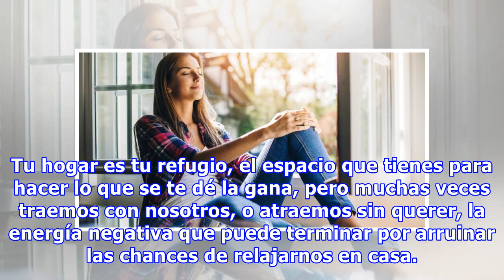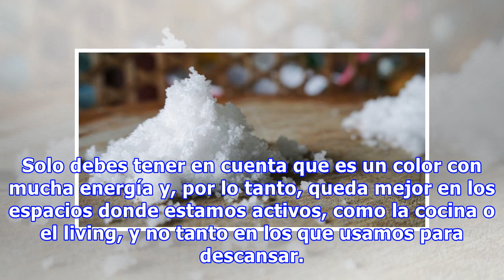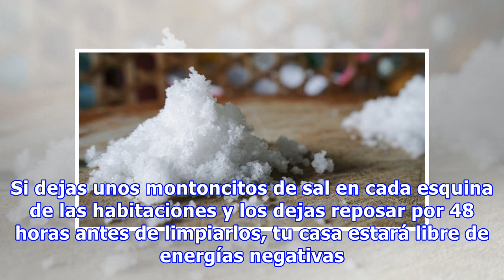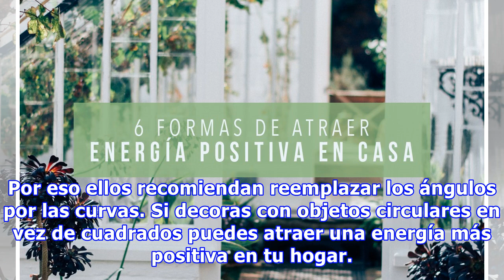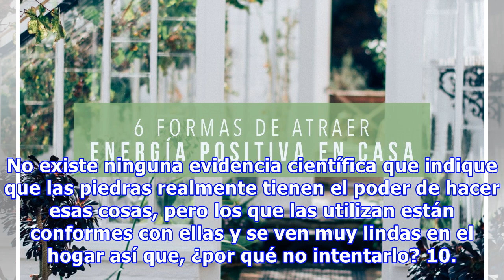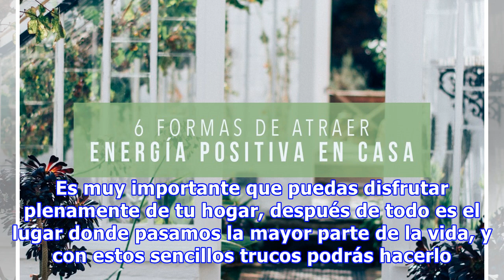11 formas en que puedes atraer la energía positiva en tu hogar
11 formas en que puedes atraer la energía positiva en tu hogar
Tu hogar es tu refugio, el espacio que tienes para hacer lo que se te dé la gana, pero muchas veces traemos con nosotros, o atraemos sin querer, la energía negativa que puede terminar por arruinar las chances de relajarnos en casa. Por eso aquí te damos algunos tips para deshacerte de la energía neg...